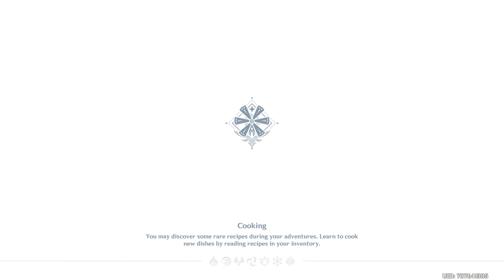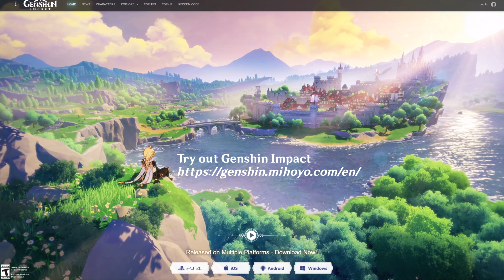Klee Story | Trifolium Act I | English Audio | Genshin Impact | No Commentary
Character Story Klee, Trifolium Act I: "True Treasure"
Unlocks by using a Story Key at Adventure Rank 32

The Traveler and Paimon hear from Patton about the most recent conversation topic in Mondstadt: Who is the strongest fighter? Interested in the result, they ask around at the Angel’s Share but don’t get the answer they were looking for. They do however get a lead about a little girl who wears red, and that she is able to destroy whole areas… And, that she seems to hide a treasure.

0:00 Who is Mondstadt’s Strongest Fighter?
12:22 The Mystery of the Girl in Red’s Treasure (Abyss Mage Hunt)
16:58 The Mystery of the Girl in Red’s Treasure (Retrieve the Treasure - Domain)
24:33 A Very Volatile Treasure
29:28 Story Completion & Outro